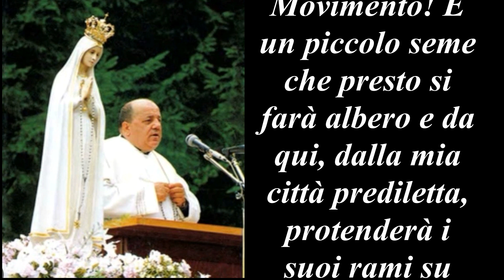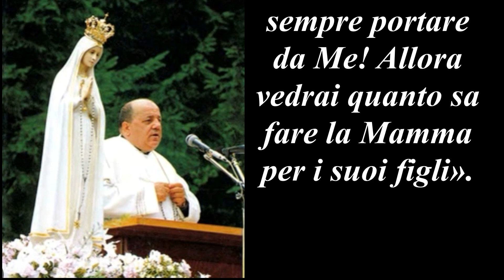36^ Messaggio:28 Gennaio 1974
Messaggi della  madonna di Fatima dati  a Don Stefano Gobbi